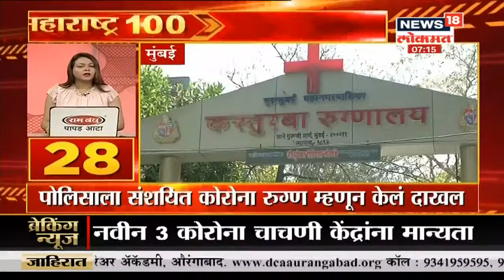Top Headlines of Morning | Superfast Maharashtra | Marathi News| News18 Lokma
सकाळच्या बातम्यांचा वेगवान आढावा

/News18Lokmat